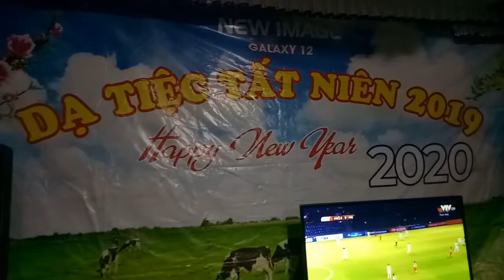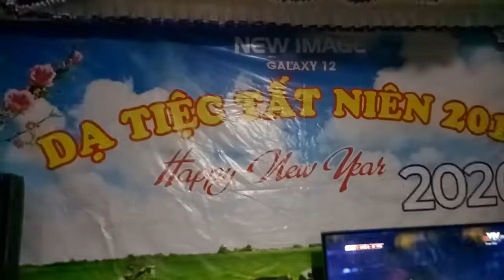Dạ tiệc tất niên 2019, nhóm thị trường Vĩnh Bảo, Hải Phòng !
Sản phẩm Alphalipid Lifeline kháng thể của Newimage Việt Nam !